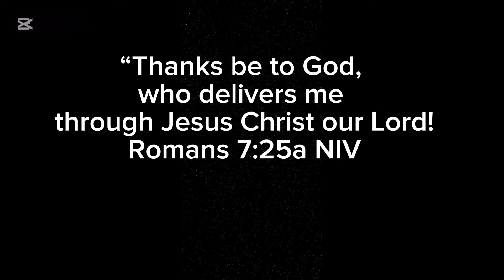Nag process ng first shopee transaction + Nagluto ng Boneless Danggit, Dilis at Sapsap ❤️ Kabeshies